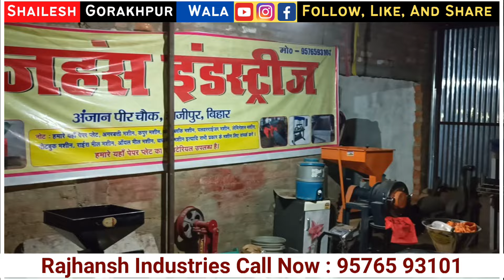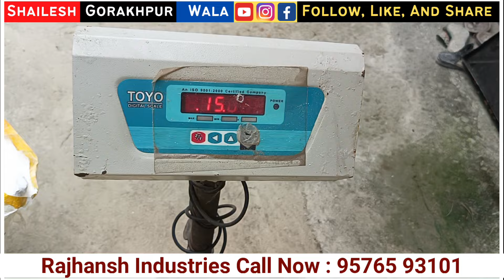सभी आटा चक्की का बापू | रोज 2 हजार कमाए | Diamond Stone Cutter Aata Chakki Machine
Company Name : राज हंस मशीनरी
पता : अनजान चौक हाजीपुर बैशली
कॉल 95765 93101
क्लिक करके 👇Whatsapp मैसेज करे

My Service In Gorakhpur ☑️
गोरखपुर में जॉब पाने के लिए
गोरखपुर में रेंट पर रूम, दुकान,ऑफिस गोदाम के लिए
गोरखपुर में जमीन, फ्लैट, मकान खरीदने या फिर बेचने के लिए

गोरखपुर में सबसे सस्ता प्लॉट केवल

Cover Topics 🌎.
Diamond Stone Cutter Atta Chaki
Diamind Aata Chakki
Diamond Aata Chakki Machine India
masala pisne wala machine
atta chakki business idea
atta chakki machine
stone atta chakki
free Aata Chakki
commercial atta chakki
Atta Chakki Mill
Atta Chakki
Best Aata Chakki Machine
India Best Aata Chakki Machine
Shailesh gorakhpur wala
New Aata Chakki Machine
Latest Aata Chakki Machine
Cutter Aata Chakki
No Maintenance Aata Chakki